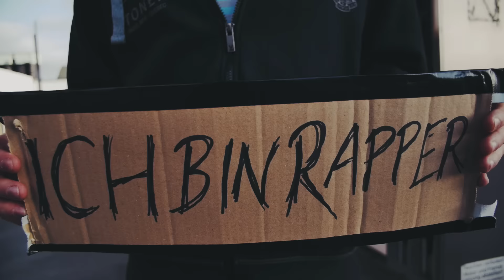SCB 2015 [Halbfinale 1/2 HR] RaMio vs. Scr3am feat. Vocal (prod. by Klick boom beatz & Marsiv)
➤ Challenge: Videokonzept
➤ Lyrics (unkorrigiert übernommen):

Part 1

Speedey.. meinst du nicht das Wird zu einfach? Ich meine was will er bitte schreiben
ich bin simon und bin in meinen Herzen der geilste
 Was hast du fotze denn gezogen?
Du bist so kompetent in Sachen Rap , digga du denkst bei Popschutz an Kondome
Du behinderter affe
Der einzige ""favorit"" der es nie von allein auf den rappers.in channel schaffte
Halbfinale...ich bekomme simon als Gegner
Scheiss auf battlen erzähl lieber was du so fieses erlebt hast
Denn deinen Haaren nach zu urteiln, muss das aus Hass oder Frust sein,
Keine Kreis säge, spring doch gleich in einen fahrenden bus rein
Keiner fragt sich wer gewinnt du bist für mich fast wie ne Wildcard
Jeder schmunzelt und fragt sich nur wie  du bitte soweit kamst
Baller mit ein paar parts paar Nägel in dein Sarg rein
nach deiner runde danach bleibt für dich nur feminine arbeit
Ich meine das du nervst soll ja gar nicht so fies kling
Doch hast dein tape öfters geteilt als zeilen auf deiner ep sind

Part 2

Simon der Favorit doch das darf ich nicht zu laut sagen,
Denn du musst gegen mich ich glaube speedey will dich raus haben
hast dich hoch gekämpft da sind wir beide einer Meinung
doch an der grenze deines könns gewannst du gerade gegen dryno
Du kleiner mit den Trend schwimmener Vogel, was willst du denn hier
verlaufen, oder wolltest du mal wieder nur dazu gehörn,
Vielleicht kannst du mit deinem Mist in der schule burn
Du hälst dich für gut, naja du hälst das auch für cooles merch
Du hast voll das Problem
Du machst ne one take runde doch schneidest n take rein wo du mit deiner Freunde stehst
nur weil shane sagte das du rumschwulst
Aber wenn du es schon Filmst mach doch bitte deinen Mund zu
Sitzt tagelang am Text, und verbessert jede Silbe
(Dein Kopf denkt sich geil) doch im.real life ist stille
Du bist zu gar nichts zu gebrauchen, und enttäuscht uns Menschen,
gehst doch noch zur Schule, dann hör doch bitte  damit  auf deutsch zu schwänzen

Part 3

Warst der typ dessen Seele schmerzt,
Und heute hört es sich an als lege bei ihm ein rülpser in der Kehle quer
nach diesem battle schreibst du nurnoch depressive lieder
doch wenn du hälst was du uns sagst, heisst es ja dich sehn wir nie wieder,
will nur wissen ob du doof bist,
Dein Mixer sagt schick mal vocal spuren und du schickst ein paar spuren von vocal
Und ich wollte noch erwähn, das simon scheisse
➤ Ihr wollt mehr Backgroundinfos zum SCB? Kommt in die SCB-Facebook-Gruppe!